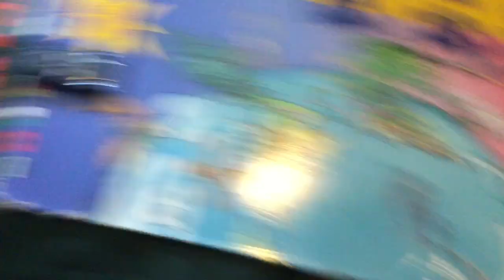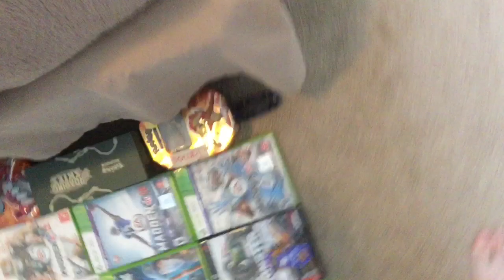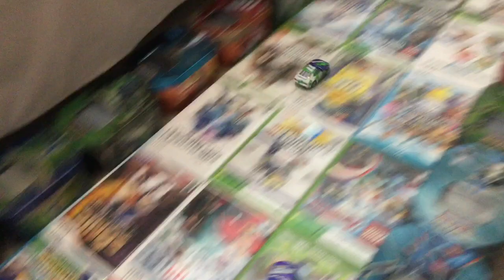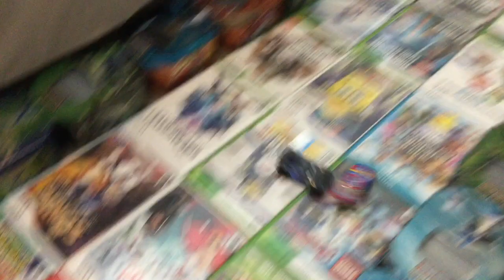Cars 3 Sign Up Series Event.